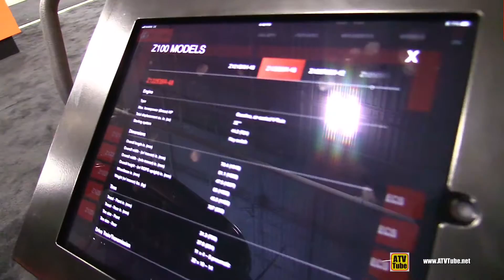2020 Kubota Z122e 48inch Lawn Mower - Walkaround - 2019 Toronto ATV Show